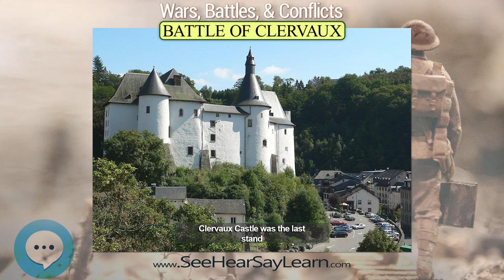Battle of Clervaux